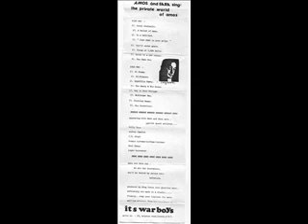Amos and Sara sing the private world of amos - the genderizer